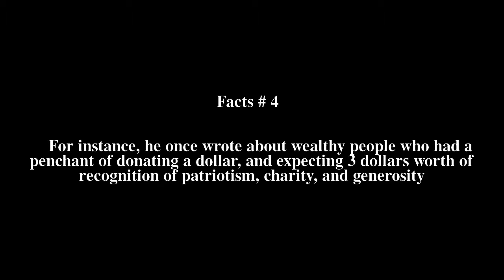Lee Run Hu Top # 6 Facts